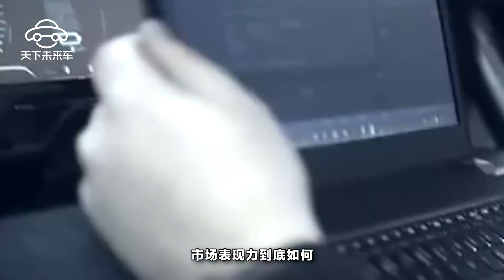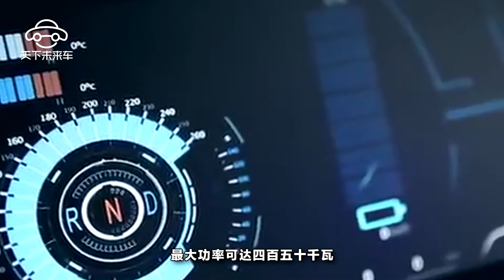預售價1300萬人民幣, 全球首款純電動GT跑車來襲!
最近幾年以來，新能源車越來越多的出現在我們的生活當中。早在兩年前的北京車展上，北汽曾經推出一款高端品牌ARCFOX-7，這款車推出的時候被稱作是概念車。可是兩年時間已經過去，經過不斷的測試打磨，ARCFOX-7現在終於要量產了，現在的預售價格大概是1300萬人民幣。不知道這全國首款純電動跑車，市場表現力到底如何，今天我們具體來看一下。